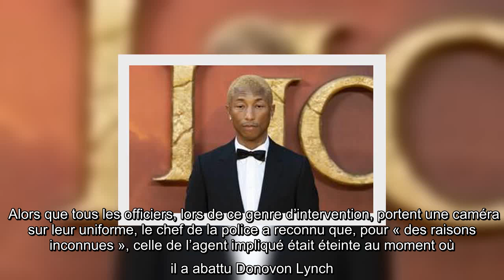Pharrell Williams demande une enquête fédérale sur la mort de son cousin, abattu par la police